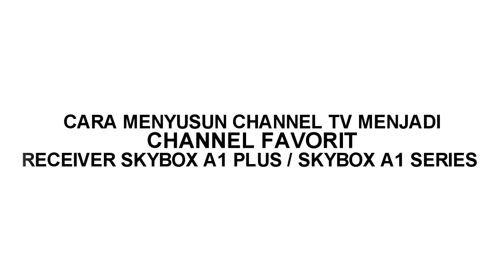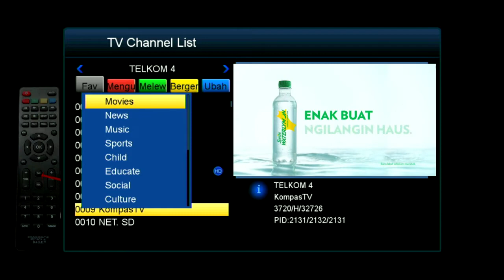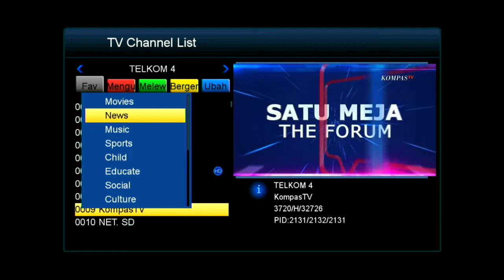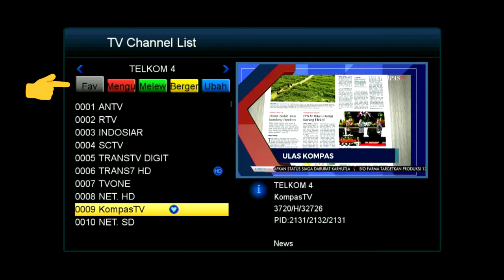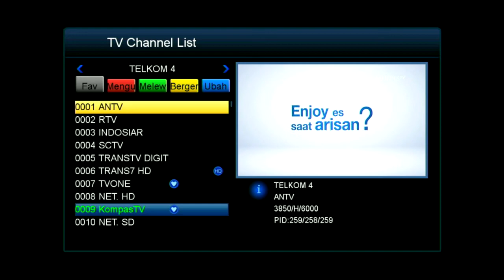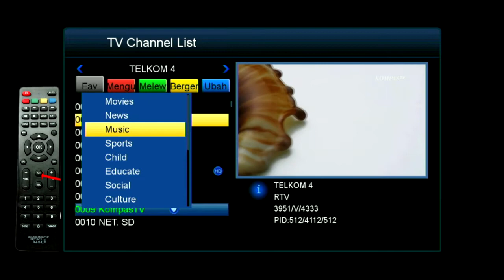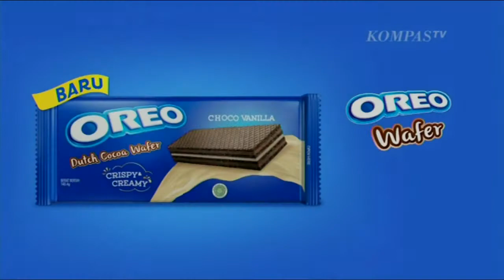CARA MENYUSUN CHANNEL FAVORIT SKYBOX A1 PLUS / SKYBOX A1 SERIES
Hallo guys..
assalamualaikum wr.wb..
Kembali bersama saya disni di channel yulis79. Divideo kali ini saya membuat sebuah tutorial bagaimana CARA MENYUSUN CHANNEL FAVORIT DI RECEIVER SKYBOX A1 PLUS / SKYBOX A1 SERIES yang lainya. Fungsi dari channel favorit ini sendiri yaitu untuk memudahkan kita mengumpulkan channel-channel tv yang sering kita tonton ke dalam satu folder.jadi kita lebih cepat saat ingin menonton channel yg kita inginkan tanpa harus menghafal nomor channel tv yang sering kita tonton.
Divideo ini saya hanya mencontohkan menyusun channel-channel tv yang ada disatelit telkom 4 untk menjadi channel favorit. Sebenarnya kita dapat menyusun channel-channel tv lebih dari satu satelit atau lebih banyak satelit tentu dengan cara yang sama seperti video di atas cara menyusun channel-channel tv nya.
Apabila teman-teman ada pertanyaan atau ingin mengomentari video di atas, Silakan tingagalkan pesan di kolom komentar yang ada di bawah. Saya terimakasih kepada teman-teman yang sudah menonton video-video saya.
wassalamualikum wr.wb..